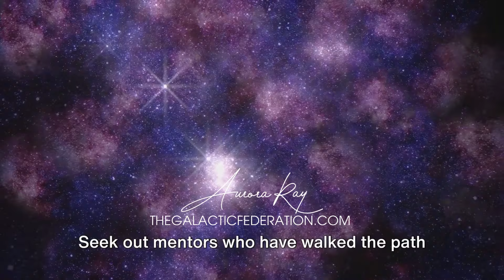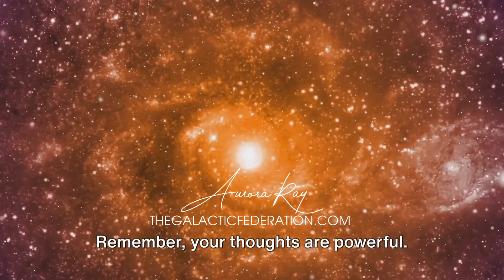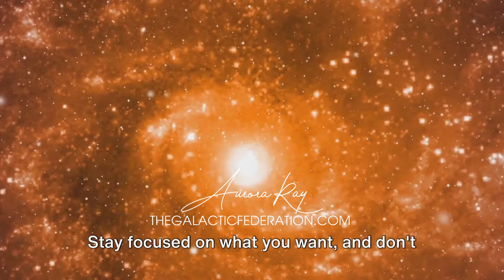The Art of Manifestation: Creating Your Dream Life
When you begin to understand the power of your mind, you realize that you are not a victim of circumstance but a creator of your reality. Every thought you entertain, every word you speak, sends out vibrations that shape the world around you!

If you would like to receive free galactic guidance, put your email here: 👉🏽